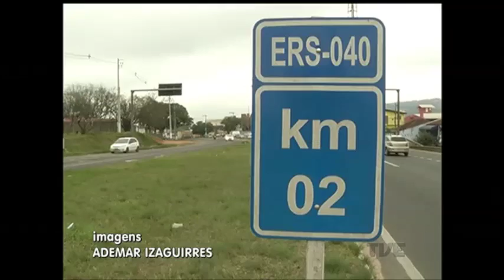Lei que obriga uso de faróis completa um mês e multas já tem sido aplicadas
Hoje faz um mês que entrou em vigor a lei que obriga os motoristas a andarem com faróis acesos nas estradas, mesmo durante o dia. Parte dos motoristas ainda não se acostuma com a norma. A fiscalização não tem feito barreiras para a verificação dos faróis, mas multas já estão sendo aplicadas.